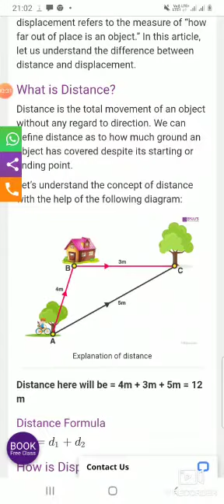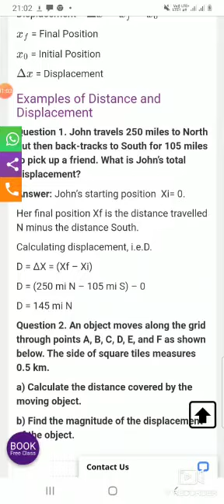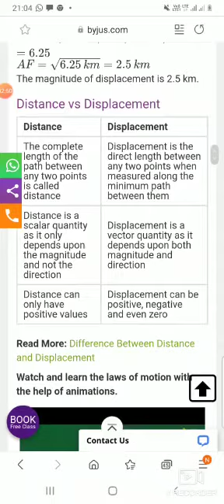11 physics ch-3 topic- distance displacement